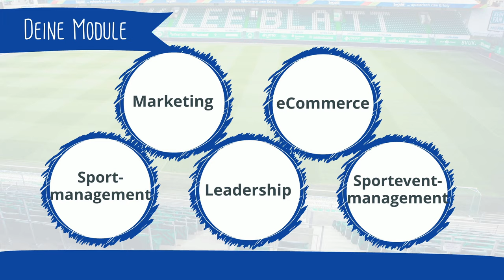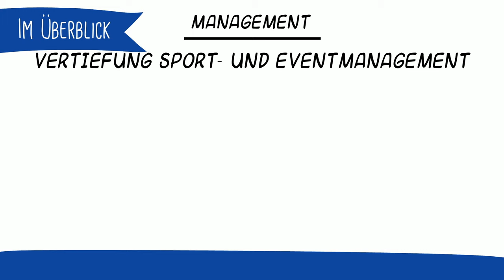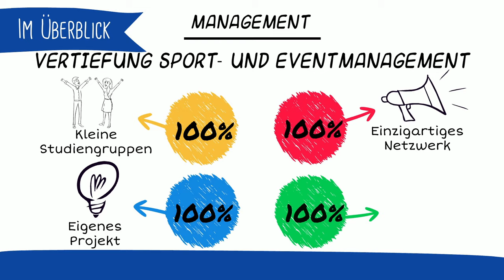Dein Bachelorstudium: Management (Vertiefung Sport- und Eventmanagement) am Sportbusiness Campus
Beim Sportbusiness Campus studierst du direkt im Umfeld eines Profi-Fußballvereins und erlebst live den Alltag im Fußball- und Sportbusiness.

Im Video erklären wir dir, was dich im Bachelorstudium erwartet. Du absolvierst das theoretische Hochschulstudium an der School of Leadership and Management der Steinbeis-Hochschule (SHB) und wirst auch dabei permanent von uns begleitet. Wir holen dich dann ins Bundesliga-Stadion nach Wolfsburg, Düsseldorf oder Fürth, um die Theorie in Praxisseminaren und Transfertagen anzuwenden. Während des Studiums absolvierst du übrigens auch automatisch die Weiterbildungen Fußball Management und eSports Management.

Alle Infos zum Studium oder zu den Weiterbildungen findest du

Stimme: Mirko Knappert
Video: Jan Phillip Lehmker